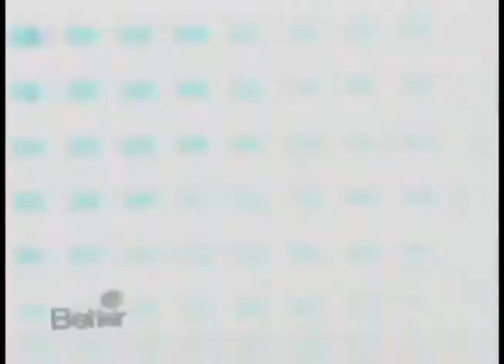Better TV September 2013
Product from members of The Vision Council's Eyewear and Accessories and Sunglass and Reader divisions was featured in this eyewear fashion segment on Better TV.